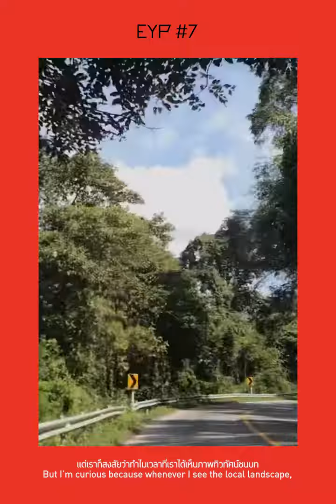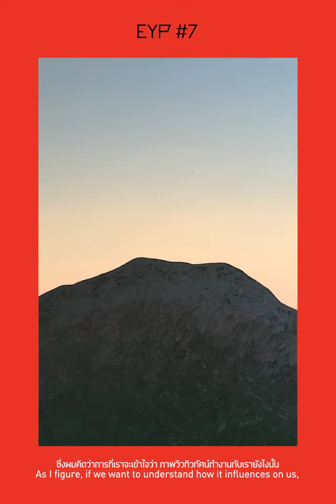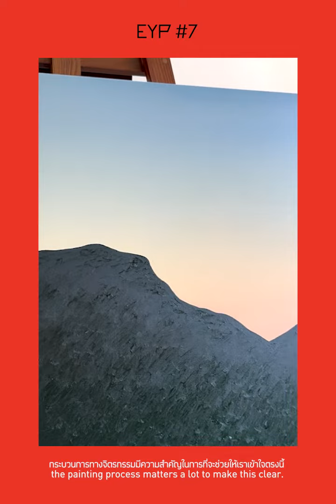Artist: วัชรนนท์ สินวราวัฒน์_EARLY YEARS PROJECT 7 (2024)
EARLY YEARS PROJECT #7: A change In the paradigm
ศิลปิน: วัชรนนท์ สินวราวัฒน์
ผลงาน: ธรณีนี่นี้ เป็นพยาน, 2567
วัชรนนท์ ศิลปินสนใจภาพแลนด์สเคป โดยเฉพาะแลนด์สเคปชนบท ผลงานที่ผ่านมาของเขามักจะเกี่ยวข้องกับ Subject Landscape (หัวข้อภาพทิวทัศน์) ไม่ทางใดก็ทางหนึ่ง สำหรับผลงานที่ได้นำเสนอใน Early Years Project ในครั้งนี้ มีชื่อว่า “ธรณีนี่นี้ เป็นพยาน” ซึ่งเป็นผลงาน Video Installation (วิดีโอจัดวาง) ประกอบไปด้วย Essay Film (ภาพยนตร์เรียงความ) จำนวน 2 จอ ที่ถ่ายทอดเรื่องเล่าในสังคมไทย
ที่ได้นำมาร้อยเรียงเป็นเรื่องเล่าเรื่องใหม่ของศิลปิน ผ่านภาพวิวทิวทัศน์เป็นตัวแสดงหลัก ประกอบเข้ากับฉากหลัง ที่จะบันทึกมาจากตัววิดีโอ และขับเน้นความเป็นภาพพื้นหลังของภาพทิวทัศน์ และนอกจา่กนี้ศิลปินยังได้สร้างสรรค์ผลงานจิตรกรรมทิวทัศน์สีน้ำมันบนผ้าใบอีกด้วย
Artist: Vacharanont Sinvaravatn
Title: May this land bear witness, 2024
Vacharanont, the artist is interested in landscape photography, especially the local setting. So, his previous works have always related to landscape subject one way or another. By The Early Years Project this year. It’s called, ‘May this land bear witness’. The video installation consists of 2 essay films presented in 2 screens. He picked up both giant and small phenomenon in Thai society and sew them into his new narrative, presenting by setting the local landscape the protagonist. Adding the backdrop captured from the video, He did this to accentuate the background of the Subject Landscape. And there’s also a local landscape in oil painting on canvas.
10 January 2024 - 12 MAY 2024
At Main Exhibition Gallery on 7th Floor, BACC
Bangkok Art and Culture Centre